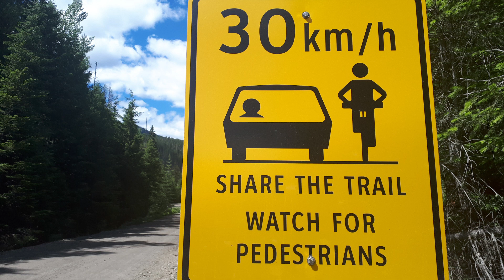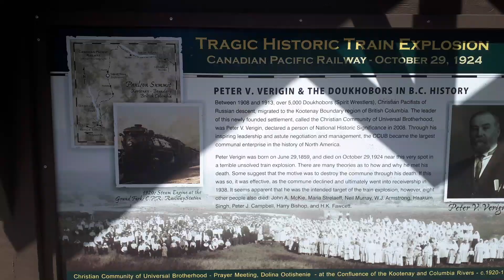Jeep Overlanding through Bulldog tunnel and the Columbia & Western Rail trail.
Two Jeeps travelling on the C&W rail trail, tons of history here and Bulldog tunnel (920 meters long) is definitely a highlight. I purposely made the Bulldog section real time with authentic sound, it's just like being there, except for the smell. I swear we could still smell the old steam trains in the tunnel... and I'm not sure I didn't hear one too!
There has been a lot of controversy regarding grade damaged caused by motorized access on the BC rail trails over the years. I cycled this section five years ago and to be honest, the surface is in far better shape than it was then. Thank you to all volunteers and the countless hours they put in for us to be able to enjoy this outstanding piece of Canadian history.